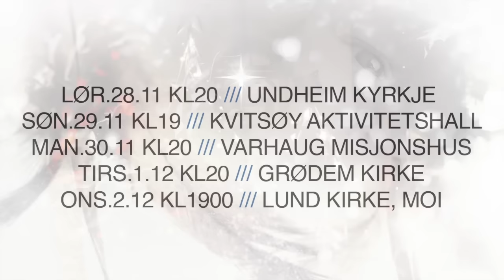Teaser Salig Jul 2015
SALIG JUL:  Julekonsertene med Hilde Svela, Solveig Leithaug og Marianne Engebretsen! Denne drømme-trioen setter deg på sporet av julefreden. De skreller av staffasjen og kobler deg på det som høytiden egentlig dreier seg om. Velkommen SALIG JUL - en vakker, personlig og ærlig musikalsk opplevelse i en kirke nær deg!

Tangenter: Kristian Lie-Bjelland
Bass: Thomas Engebretsen
Bilder: Johannes Kleppe / BibelTypografi

Lør.28.11 kl20 /// Undheim kyrkje
Søn.29.11 kl19 /// Kvitsøy Aktivitetshall
Man.30.11 kl20 /// Varhaug Misjonshus
Tirs.1.12 kl20 /// Grødem kirke
ONS.2.12 KL1900 /// LUND KIRKE, Moi